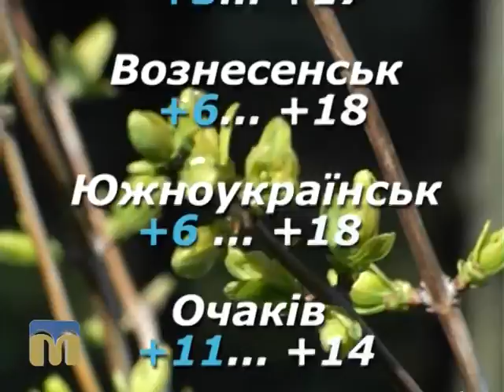Народні прикмети, прогноз погоди на 22 квітня